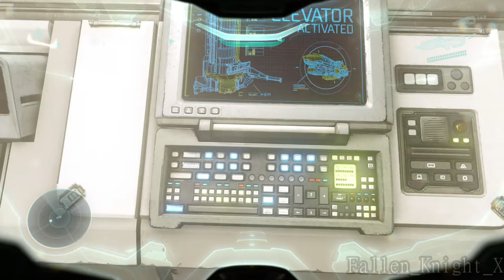Halo 5 Guardians - Evacuation - 1080p60.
Halo 5: Guardians is a 2015 first-person shooter video game developed by 343 Industries, published by Microsoft Studios, and released worldwide for the Xbox One game console on October 27, 2015.